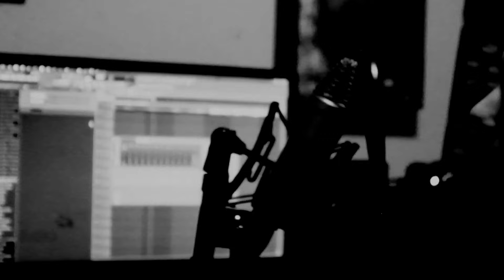when its all over